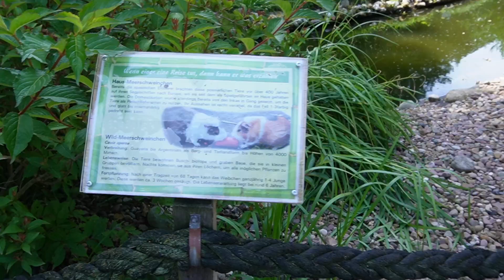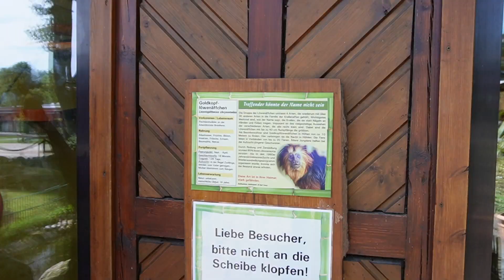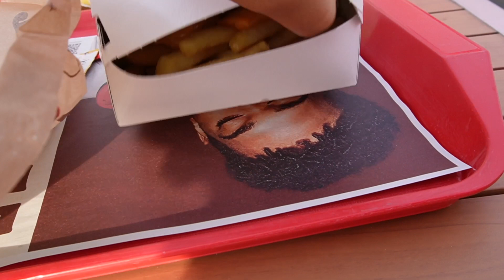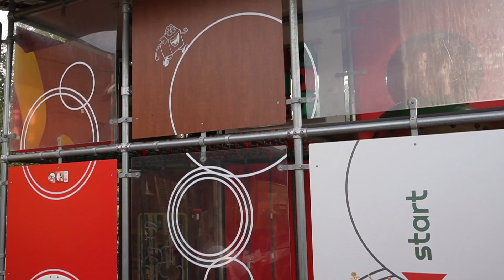Ein Tag mit uns im Freizeitpark | Jaderpark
✘Trinkflasche Kinder
✘Trinkflasche 2,2 L
✘ Mein Mikrofon

✘ Meal Prep Dosen
✘ Leggings Schwarz
✘ Leggings Beige

✘ MacBook Pro 2021 14''